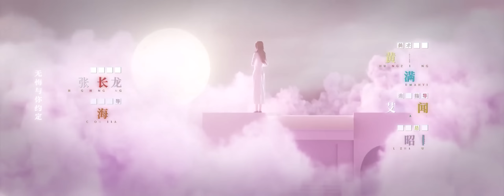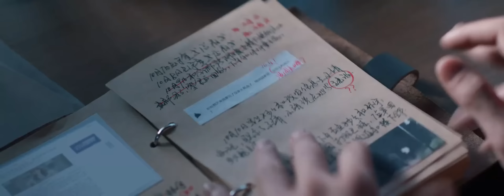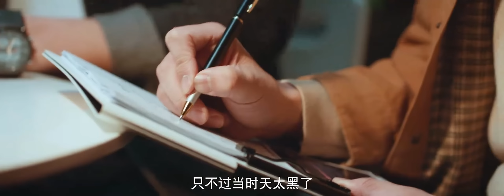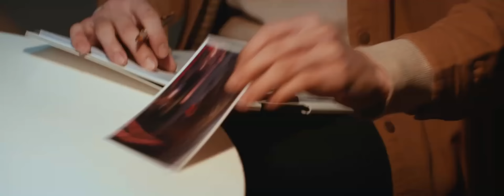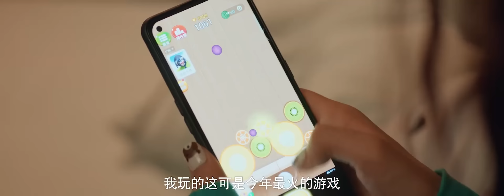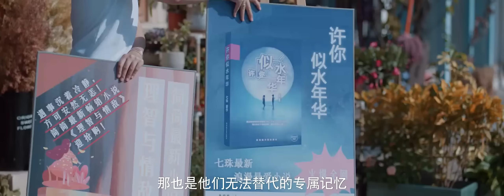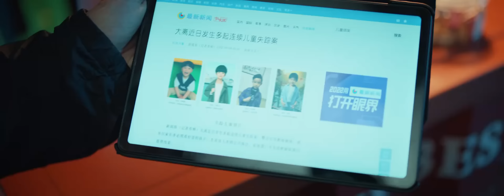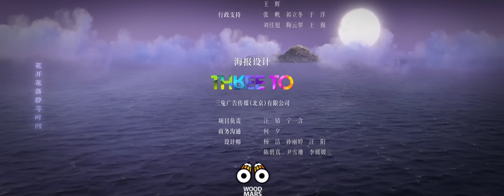《烏雲遇皎月 My Deepest Dream》EP02：推理女作家和學霸修理工同墜時空縫隙 | 李一桐 金瀚 | KUKAN Drama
《烏雲遇皎月 My Deepest Dream》穿越、愛情、懸疑、都市
主演：李一桐、金瀚、曾可妮、王子睿、吳靜怡

改編自丁墨同名懸疑愛情小說。講述學霸修理工與懸疑推理女作家的愛情故事。鄔遇（金瀚飾）與譚皎（李一桐飾）在一次輪船旅行中相遇，二人一見鍾情。旅行過後二人都有不同程度的記憶力缺失，鄔遇失去了旅行結束後幾天的記憶，譚皎失去了近一年半的記憶。鄔遇是位全面發展的學霸，前程似錦，可旅行後他的人生卻發生了天翻地覆的變化，他僅有的親人媽媽與妹妹被殺。他為了查出真凶放棄前途成為了汽車修理工。譚皎來修車時與他重逢，之後二人每隔半個月就穿越一次
奇幻懸愛電視劇🌙《烏雲遇皎月 My Deepest Dream》EP02 ENG SUB：機智作家X物理天才 同墜時空縫隙 | 李一桐 金瀚 | KUKAN Drama